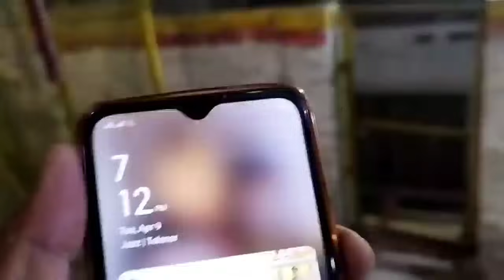Aj Ki Champion Performance💪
Aj Ki Champion Perfomence💪